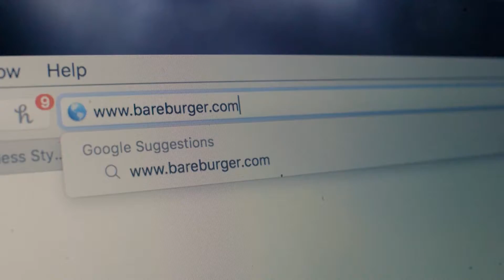Bareburger Snapchat Menu